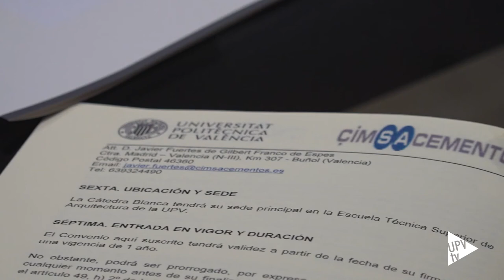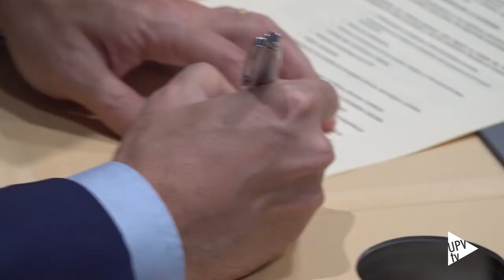Renovación de la Cátedra Blanca Valencia - Noticia @UPVTV, 15-12-2021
El rector de la Universitat Politècnica de Valencia (UPV), José E. Capilla y el director de Desarrollo Estratégico de Çimsa Cementos España, Ahmet Hamdi Hafizoglu, han firmado hoy un convenio para la renovación de la Cátedra Blanca Valencia, adscrita a la Escuela Técnica Superior de Arquitectura (ETSA) de la UPV. Se trata de la cátedra con más trayectoria de la UPV, ya que se constituyó en el año 2000.